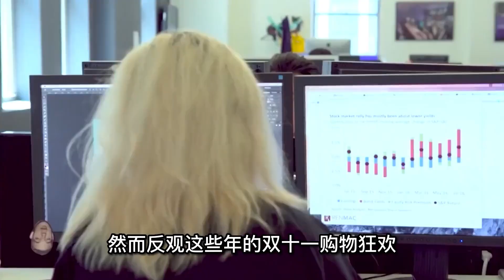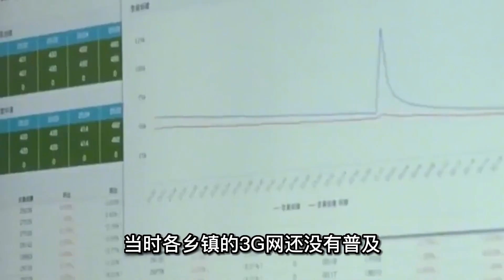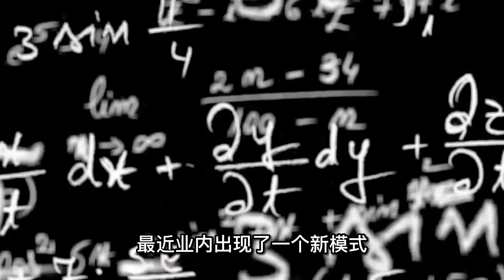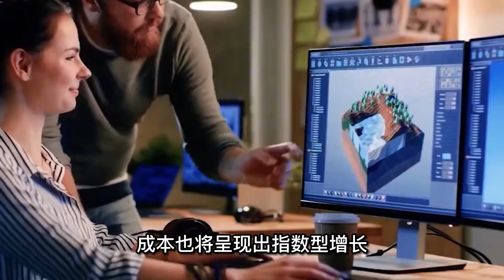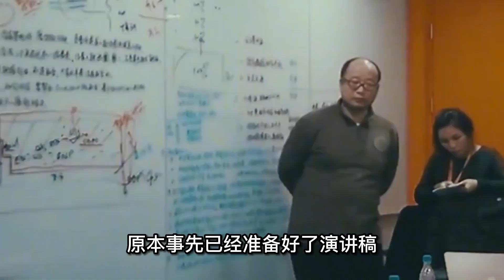阿里巴巴亮出“王牌”殺手锏，西方互聯網霸主岌岌可危